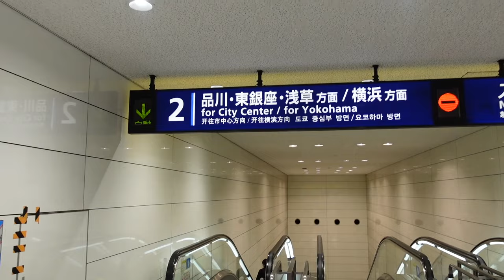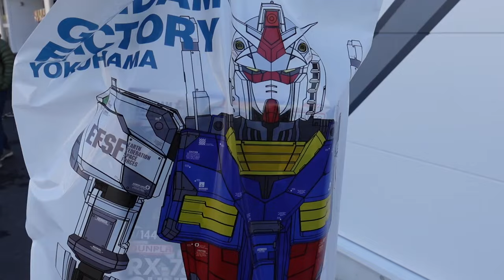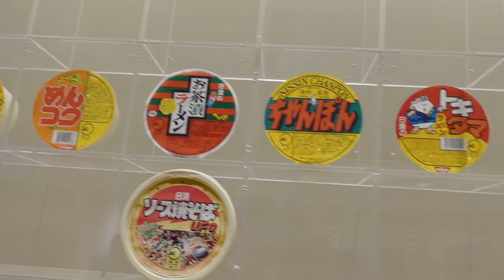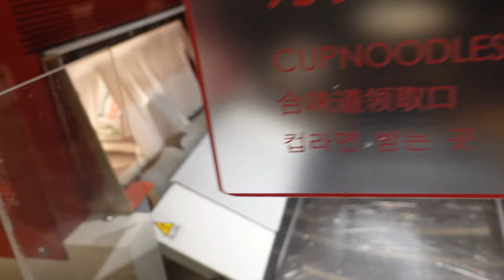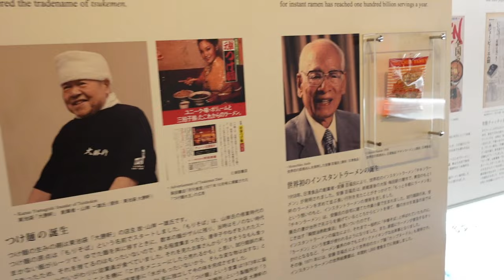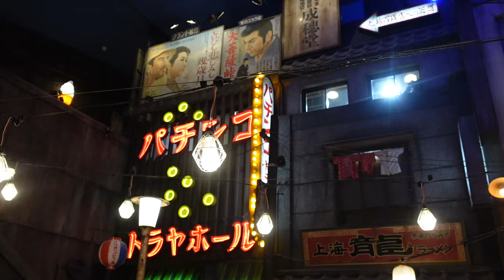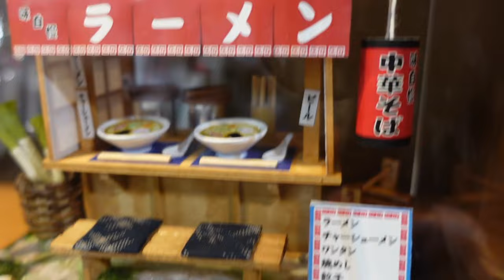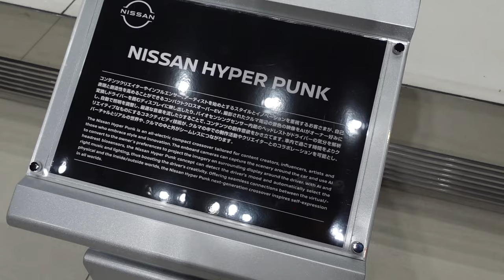Yokohama Chinatown, Gundam, Cup Noodles & Ramen Museum & Nissan Headquarters with @RONONTHEGO Day 3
Today we visited Chinatown in Yokohama, made our way over to the Gundam Factory before it closes for good, checked out the Cup Noodles and Ramen Museum and looked at some cars at the Nissan Global Headquarters with my man @RONONTHEGO

Welcome to Koda Bear's channel, where we explore the world and create magical memories along the way!  Join me on my adventures as I share my experiences and spread positivity and happiness.  Whether it's visiting Disney parks, trying new foods or meeting new friends, we'll discover it all together!